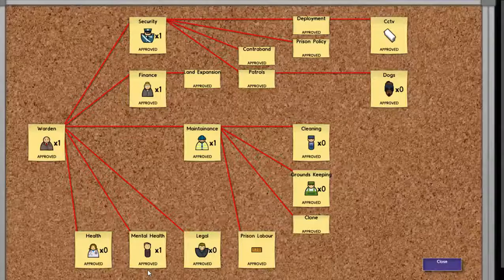Lets Play Prison Architect Alpha Part 10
Coming back from a long break, but I am picking things up right where they left off. Finishing up some more cells so we can expand our prison size.